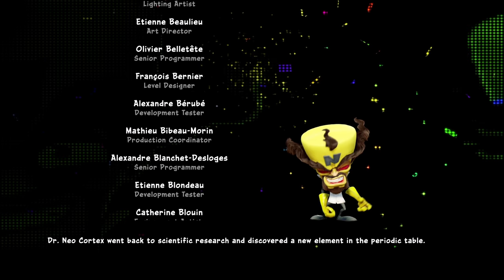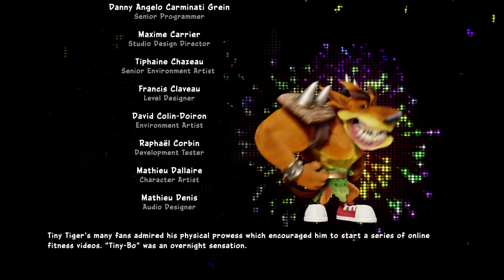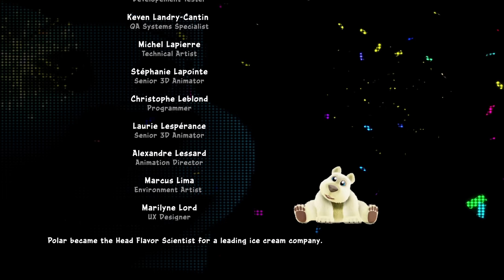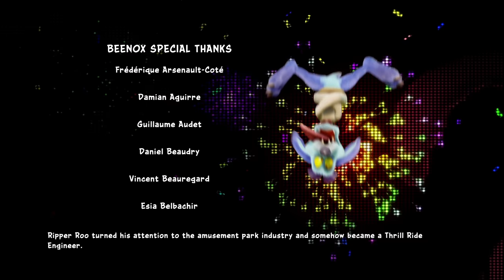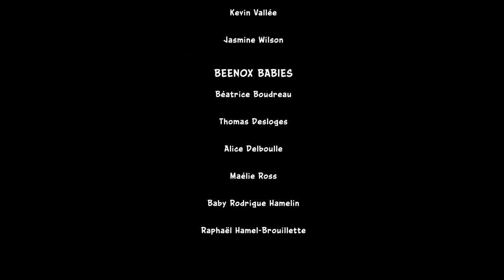Crash Team Racing Nitro-Fueled - Platinum Relics (All crates) + Final Boss + Ending | Gameplay 4K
Crash Team Racing Nitro-Fueled in 4k part 4
CTRNF